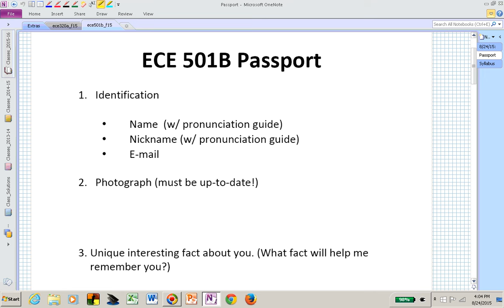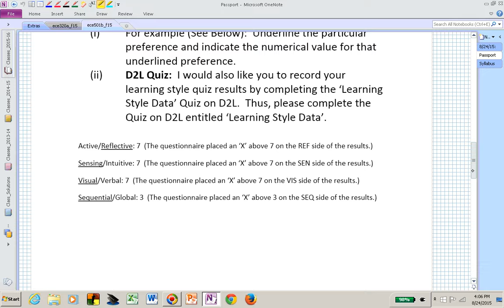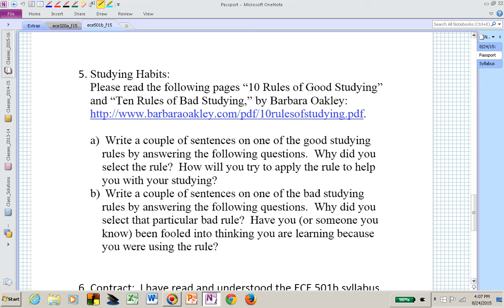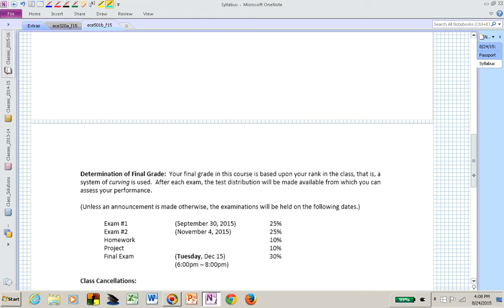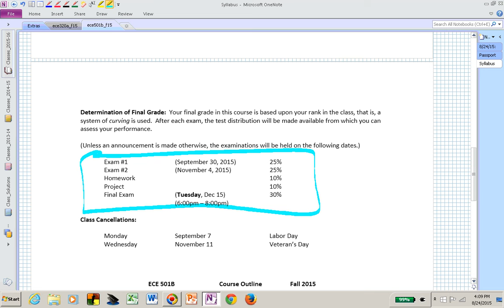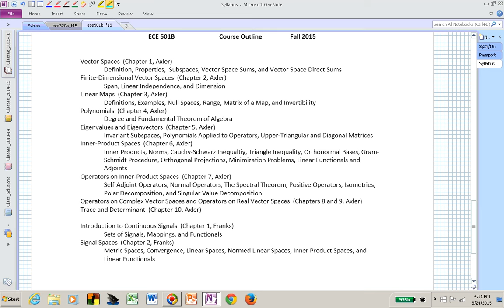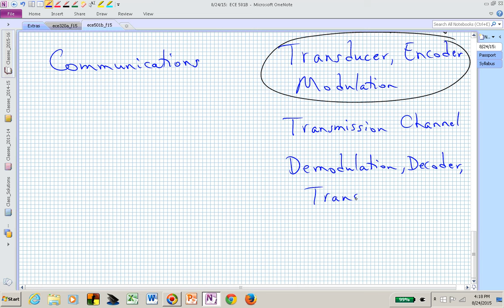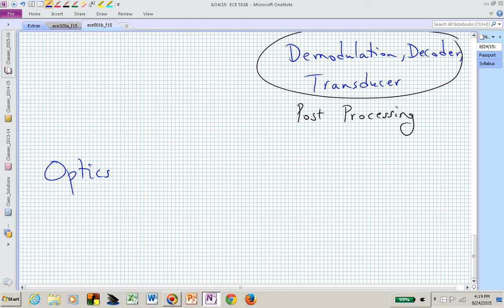ece501b_vid1.1_08_24_15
ECE 501B

Video 1.1: Course Overview and Introduction to Vector Spaces (08/24/2015).

Produced by the Electrical and Computer Engineering Department at the University of Arizona.